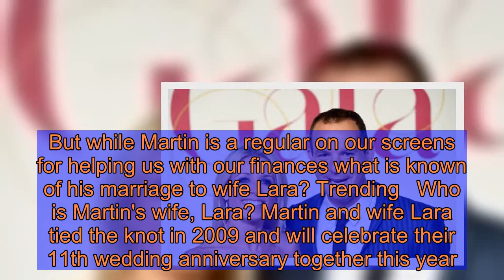Martin Lewis wife: Who is wife Lara Lewington?